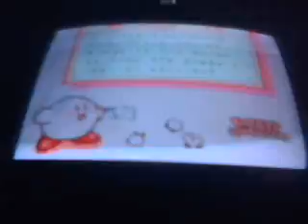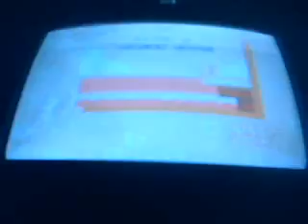Dominoes 7 playing Kirby's Adventure nes part 6